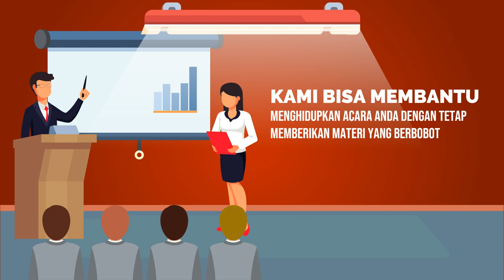Contoh Iklan Kursus Online Komunikasi, Public Speaking, Memahami Tekhnik Vocal, Komunikasi Bisnis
Jasa Edit Video Promosi / Contoh Iklan Kursus Online Komunikasi, Public Speaking, Memahami Tekhnik Vocal, Komunikasi Bisnis atau

Daftar Isi
00:00 - Cara Edit Video Iklan Pelatihan Public Speaking, Pidato, Trainer, MC, Host
00:10 - Contoh Iklan Promosi Les Meningkatkan percaya diri, Edukasi Komunikasi Penjualan
00:30 - Contoh Video Promosi Bimbingan Penegasan Bicara, Kejelasan Bicara, Branding Latihan Pengacara
00:40 - Contoh Konten Branding Pelatihan Komunikasi, Tempat Kursus, Voice Over
00:50 - Cara Promosi Branding Bimbingan Komunikasi, Peningkatan Diri, Promosi Latihan Komunikasi